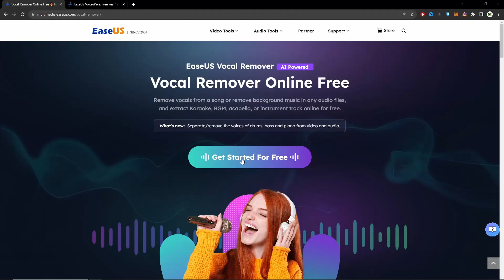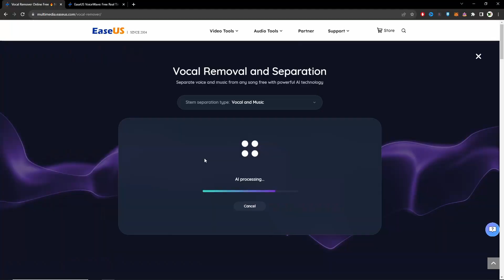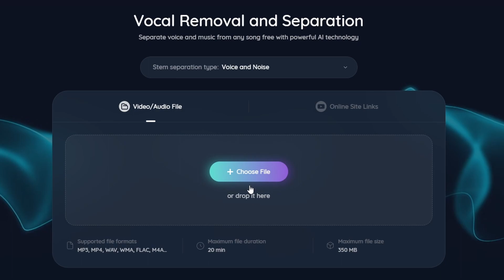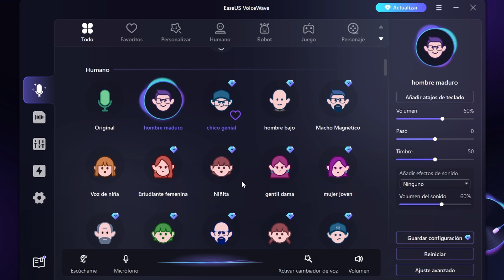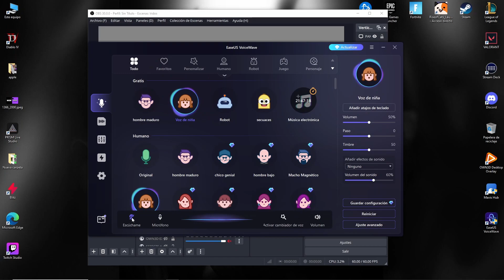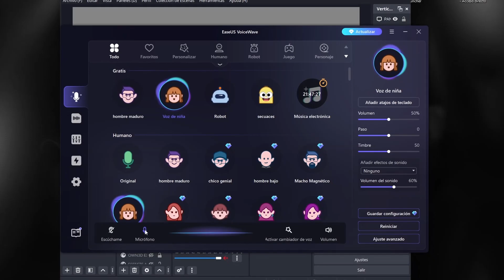¡Aprende a Separar la VOZ de la MÚSICA con IA 🎙 Modulador de Voz para PC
EaseUS Vocal Remover puede ayudar a los usuarios a eliminar las voces de una canción o eliminar la música de fondo en cualquier archivo de audio, y extraer pistas de Karaoke, BGM, acapella o instrumentos en línea de forma gratuita. Además te puede ayudar a eliminar el ruido de un video para youtube o para tiktok de forma gratuita.

▄▄▄▄▄▄▄▄▄▄▄▄▄▄VIDEOS INTERESANTES▄▄▄▄▄▄▄▄▄▄▄▄▄▄